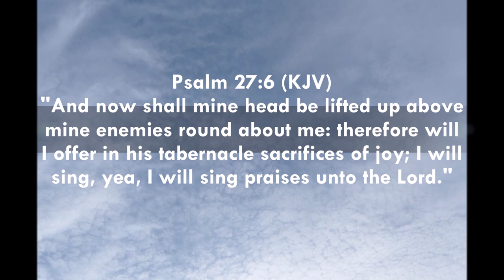HOW I COVERED THIS BAG WITH ANKARA FABRIC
In this video I will be showing you how I covered this bag with Ankara fabric.

~THINGS USED~
- Ankara fabric
- Measuring tape
- Scissors
- Brushes
- Bag

The Glue I Recommend

GOD BLESS!